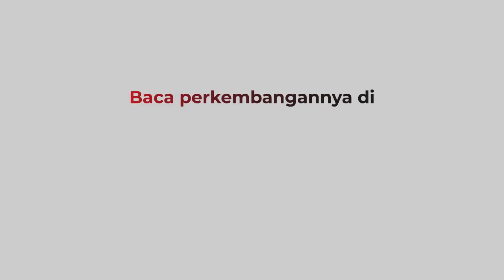2 Pengendara Motor Diseruduk Mobil, 1 Orang Tewas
Dua pengendara motor di seruduk mobil sedan saat akan mengisi bensin eceran di Panimbang, Pandeglang, Banten. Satu orang tewas dan satu lainnya luka.

Android: inews.id/android
iPhone: inews.id/ios